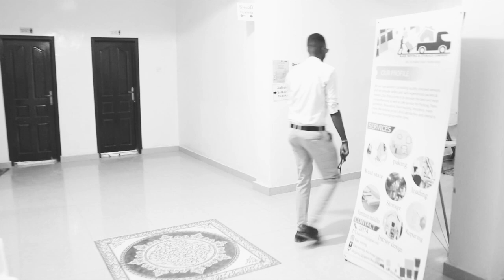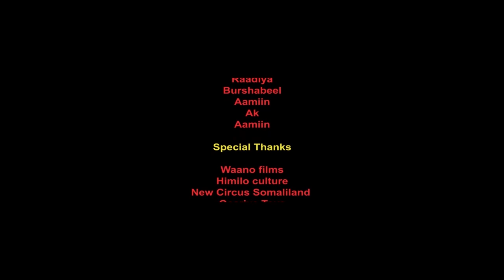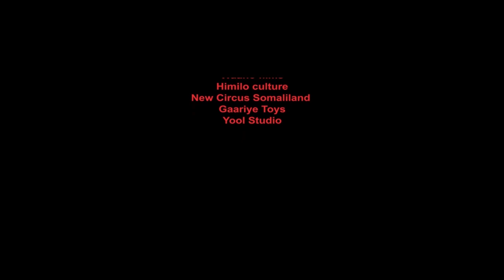Haybsooc Part9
Copyright Waano Films